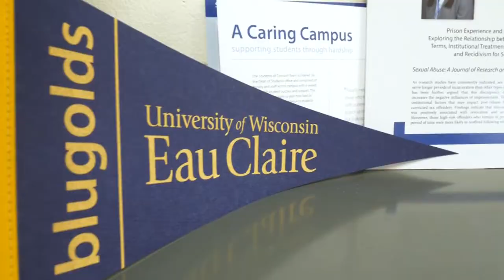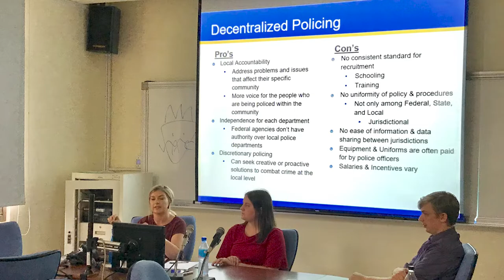Blugold Spotlight features Dr. Ming Li Hsieh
"Blugold Spotlight" is celebrating the UW-Eau Claire community in a profile video series. Featured in this video is Dr. Ming-Li Hsieh, assistant professor in the criminal justice program at UW-Eau Claire.